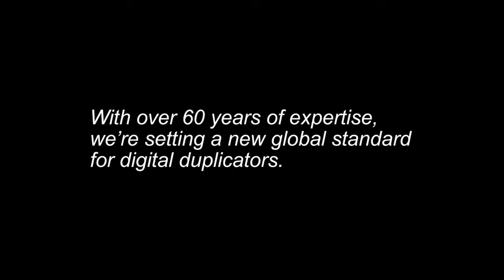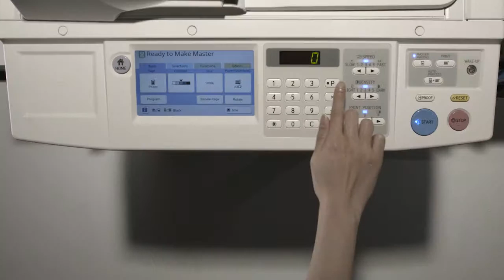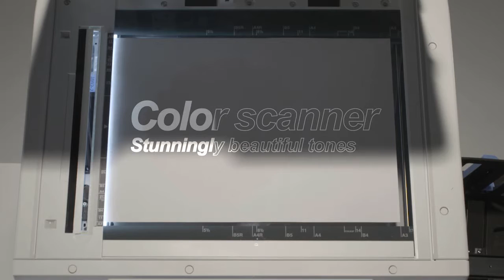RISO nowa seria SF powielaczy cyfrowych na 2017 rok.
Najnowsza seria powielaczy cyfrowych firmy RISO.